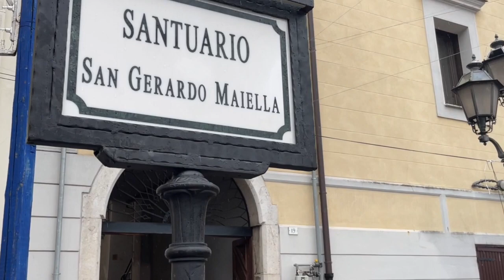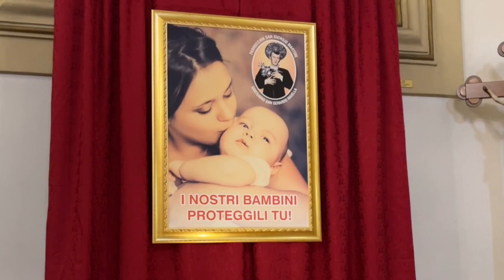LA FESTA DI SAN GERARDO 2023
Il Film della Festa che si è svolta a San Giorgio del Sannio, Ottobre 2023.